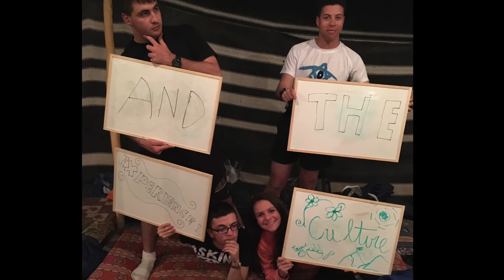Letters from Israel - Bus 264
Find out what a Birthright Israel trip with Israel Outdoors is like with our participants on Bus264.

Israel Outdoors is an official organizer of trips funded by the Birthright Israel Gift. As a part of the Tlalim – Authentic Israel organization, we’ve been creating innovative experiences in Israel for over 30 years, and we’ve been involved in the Birthright Israel initiative from the very beginning. To date, we’ve had the honor of hosting over 60,000 young adults who have traveled with us from across North America, South America, Australia, Europe and Asia. They chose Israel Outdoors because we’re inclusive, open-minded, fun, and energetic – just like them.